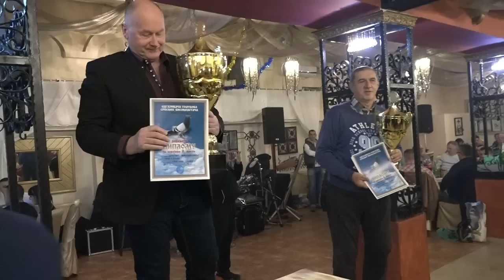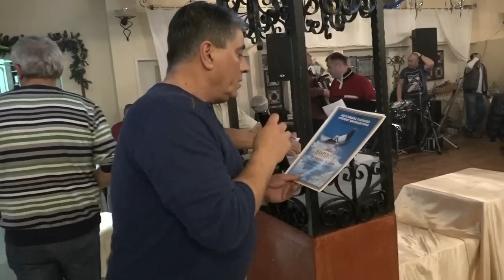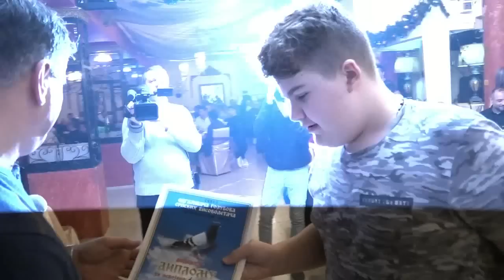Svečana skupština golubara Šumadijskog okruga Kragujevac 2017.